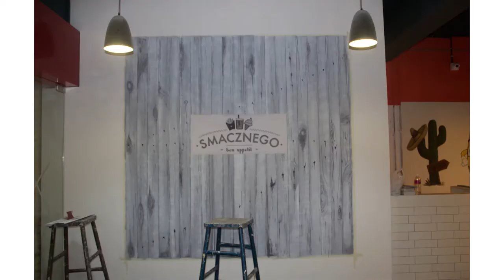Chhapac | Smacznego, Bangalore (2018) | Wall Mural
Hey everyone there! Here's another one of our commissioned wall art which was done recently for an upcoming branch of the restaurant "SMACZNEGO". The meaning of the Bon Appetit being 'SMACZNEGO' in Polish.

"Bon Appetit" | The Making

Size : 50 sq ft. (Wall Art)
Artists : Chhaya Joshi, Aditya Tupe